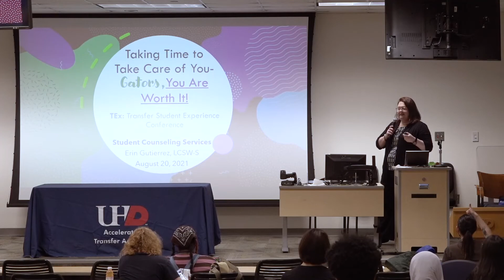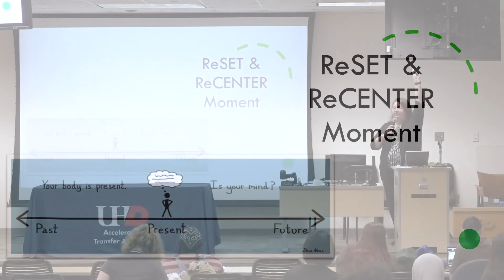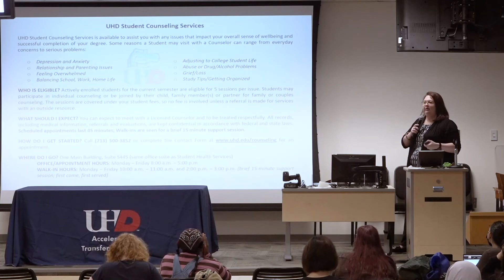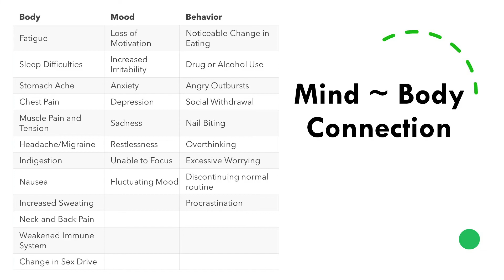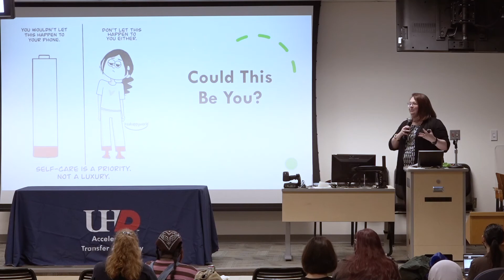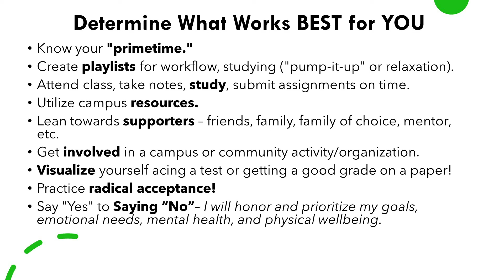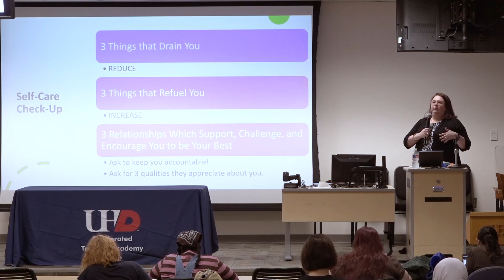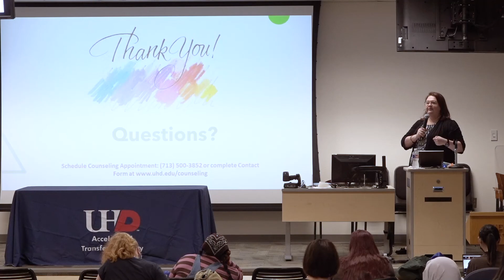2021 UHD TEx Conference: Taking Time to Take Care of You - Gators You Are Worth It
The Transfer Experience (TEx) Student Success Conference at the University of Houston-Downtown is an event for incoming transfers designed to begin building skills that will be useful to students on their academic journey, introduce them to helpful campus resources, and deepen or expand their career exploration process. During the conference, our guest speakers share their experience, insight, and expertise on their profession or other valuable topics.

Guest Speaker:
Erin Gutierrez
UHD Student Counseling

Summary: During this engaging session where you will gain some practical techniques to improve your overall sense of well-being. Plan to leave feeling relaxed and ready to take on the coming semester with confidence, because Gators, We Are Worth It!